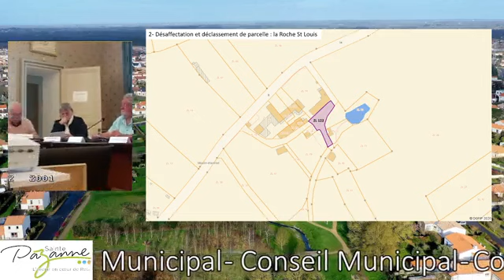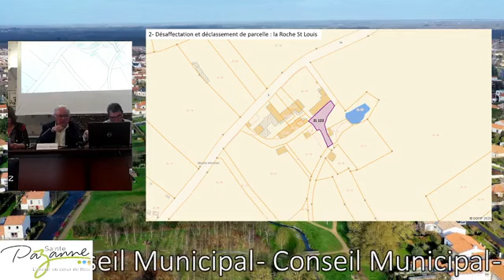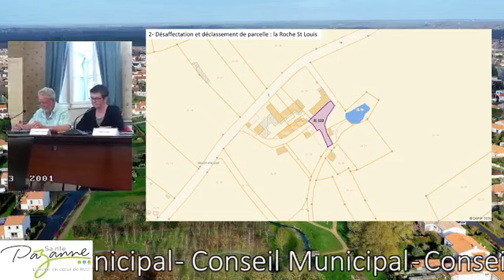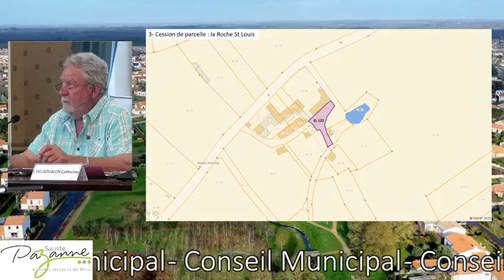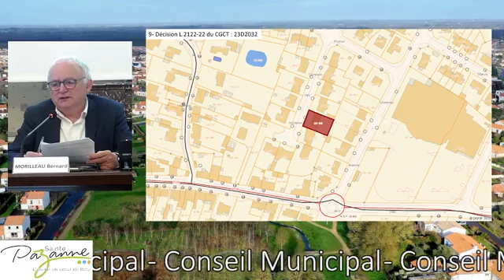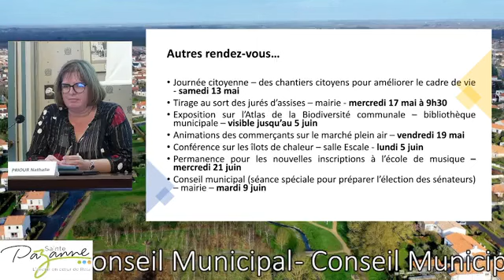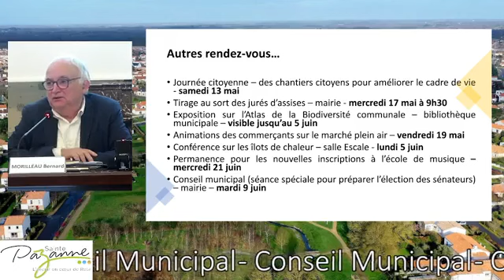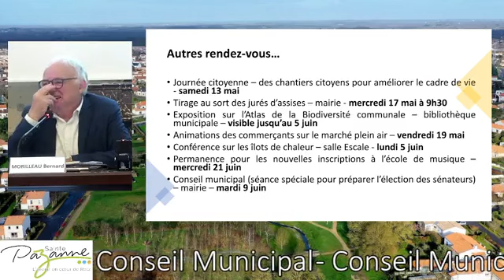conseil municipal 2023 05 09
Retransmission de la séance du conseil municipal de la ville de Sainte-Pazanne.